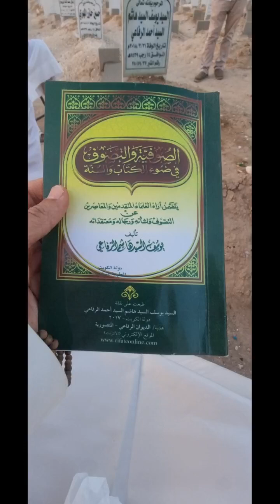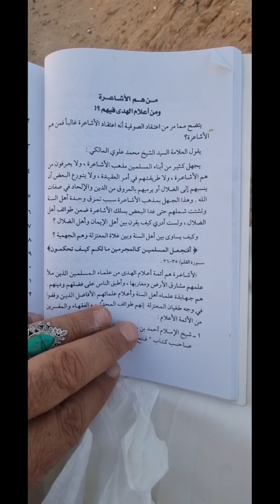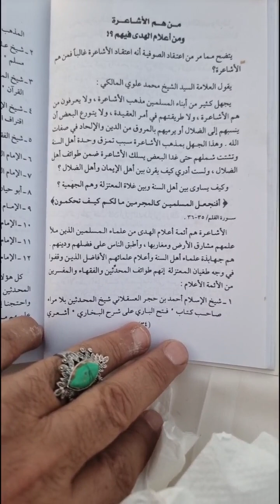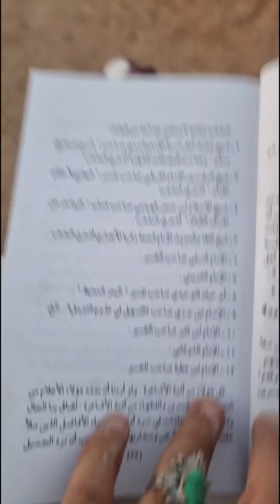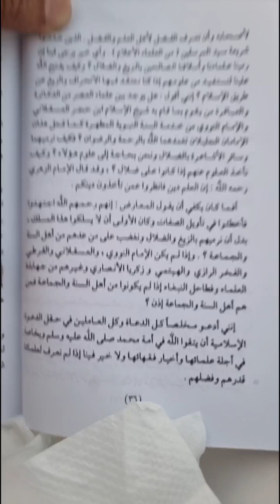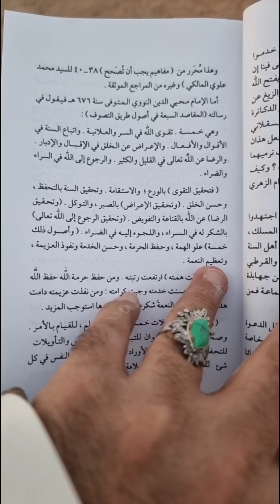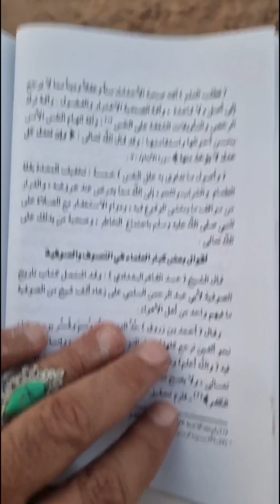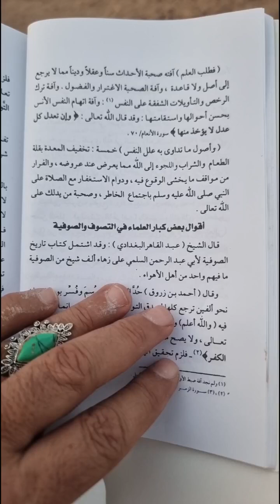من هم الأشاعرة ومن أعلام الهدى فيهم ؟ ! سؤال وجواب من كتاب(الوالد)تحت عنوان(الصوفية والتصوف)